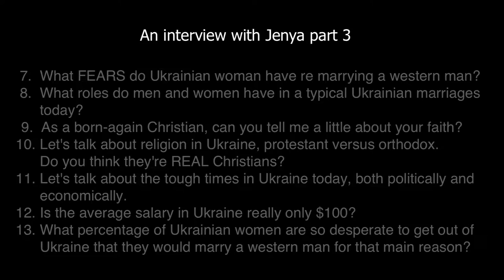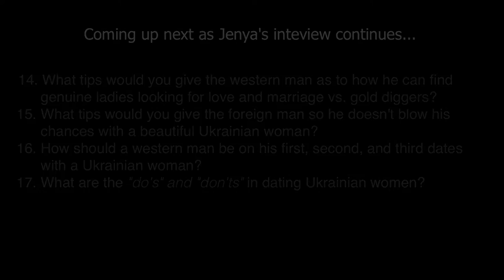Why do so many foreign men come to Ukraine looking for a wife?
This beautiful Ukrainian soul, Jenya (and can you believe she's single!), gets raw and real in this interview and provides insights and answers to some of the toughest questions that are key to every foreign man's success finding, courting and winning the heart of a beautiful Ukrainian woman.

Questions and issues Jenya addresses in order are:

1. What do you think of the marriage agency business in Ukraine?

2. Are there really a lot of beautiful, amazing women in Ukraine that
      can't find a good husband? Why?

3. Why are there over 45,000 Ukrainian women at marriage agencies
      looking for a foreign husband? How many of these women do you
      think are serious with pure intentions, versus gold diggers?

4. Why do so many foreign men come to Ukraine looking for a wife?

5. What's the difference between Western and Ukrainian women?

6. What characteristics do Ukrainian women look for in their future husband?

7.  What FEARS do Ukrainian woman have re marrying a western man?

8.  What roles do men and women have in typical Ukrainian marriages today?

9.  As a born-again Christian, can you tell me a little about your faith?

10. Let's talk about religion in Ukraine, protestant versus orthodox. Do you think they're REAL Christians?

11. Let's talk about the tough times in Ukraine today, both politically and economically.

12. Is the average salary in Ukraine really only $100?

13. What percentage of Ukrainian women are so desperate to get out of Ukraine that they would marry a western man for that main reason?

14. What tips would you give the western man as to how he can find genuine ladies looking for love and marriage vs. gold diggers?

15. What tips would you give the foreign man so he doesn't blow his chances with a beautiful Ukrainian woman?

16. How should a western man behave on his first, second, and third dates with a Ukrainian woman?

17. What are the "do's" and "don'ts" in dating Ukrainian women?

1. a little-known technique that you can use to know with 100% certainty if she’s really into you or you’re about to be scammed. Please help us spread the word as every guy needs to know this best-kept secret!
2. How you can easily spot the plethora of online dating scams and find out what’s REAL and what’s NOT?
3. How to know if she’s really into you.
4. Is there a real opportunity to meet and marry a Ukrainian beauty? After watching our documentaries the answer will become crystal clear to you, that is our promise to you!
5. Our "good agency" contacts list our team has compiled as a result of our exhaustive research project conducted boots on the ground in Ukraine.